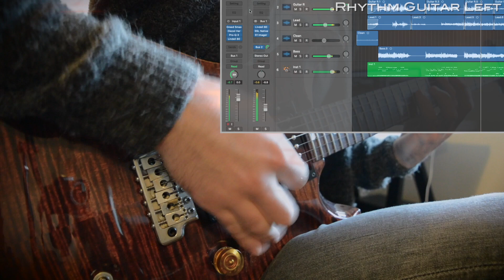Diezel Herbert Amp Sim By Brainworx | Hard Rock Playthrough & Mix Demo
Exacting emulation of the original Diezel Herbert Tube Guitar Amp approved by Peter Diezel and Peter Stapfer. Hard rock demo.

As the sound of heavily down-tuned rock and metal exploded in the past two decades, a new need arose for guitarists who seek an amp that can handle it. And this is exactly what this ultra-powerful amp was made for! The unique 180-Watt Diezel Herbert can easily take on the massive headroom needed for high-output guitar tones.